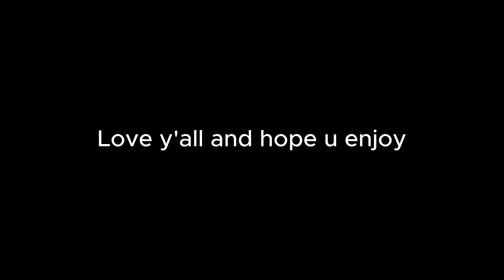The BEST Keyboard and Mouse Sniping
Combat Master PC Highlights
Love y'all 💙
The best keybord and mouse sniping